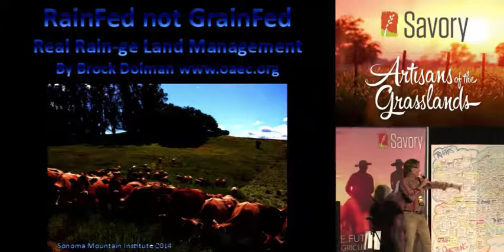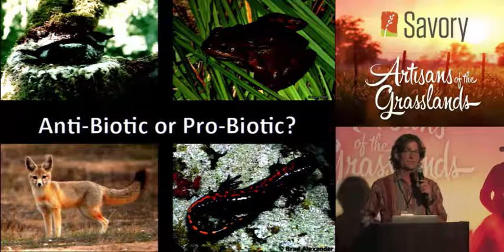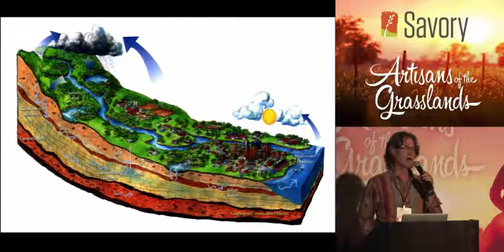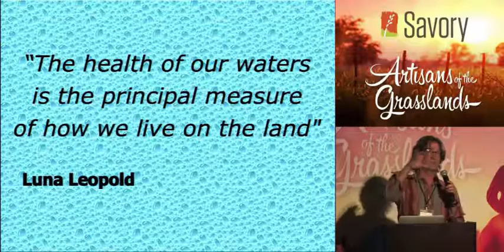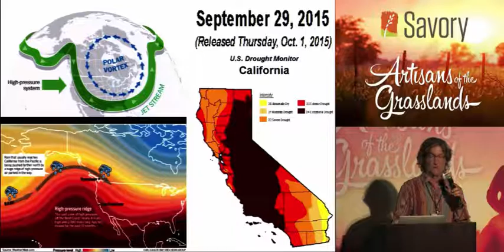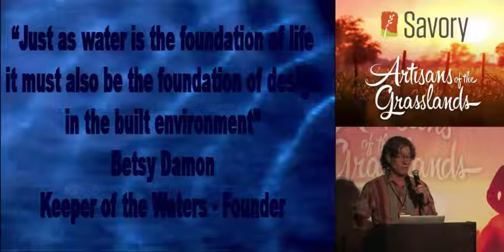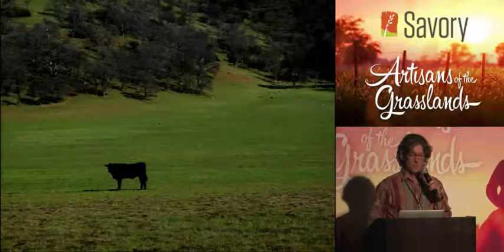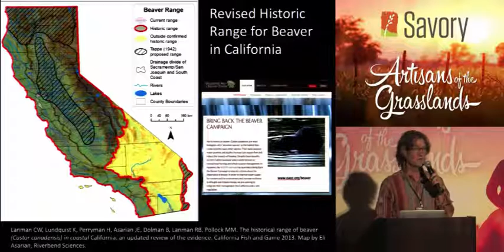Brock Dolman's keynote "Rainfed not Grainfed" at Artisans of the Grasslands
| Click here to see Brock Dolman's keynote talking about water and the hydrological cycle at the Savory Institute's 2015 International Conference "Artisans of the Grasslands: Crafting the Future For Food and Agriculture."